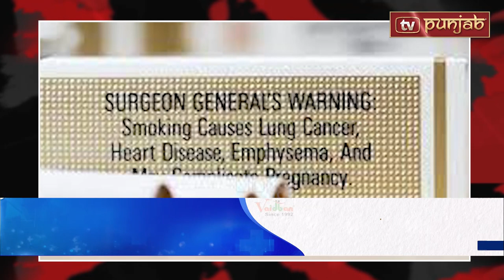ਸਿਗਰੇਟ ’ਤੇ ਕੈਨੇਡਾ ਲਿਖੇਗਾ ਚੇਤਾਵਨੀ ,ਅਜਿਹਾ ਕਰਨ ਵਾਲਾ ਪਹਿਲਾ ਦੇਸ਼ ਬਣਿਆ ਕੈਨੇਡਾ | Canada News